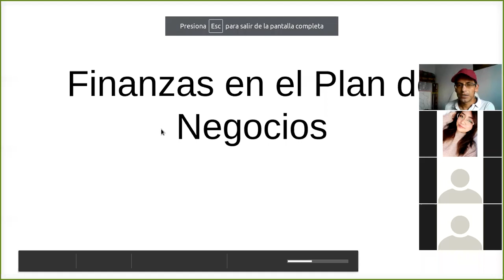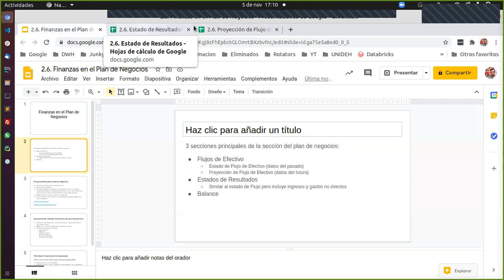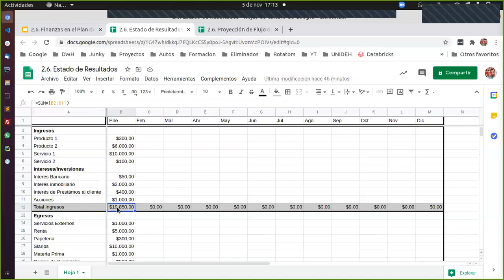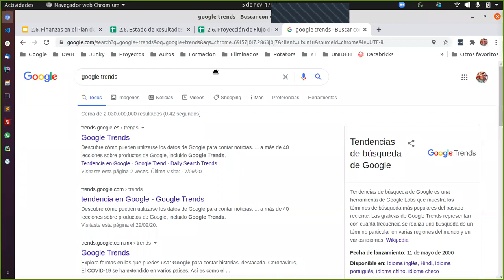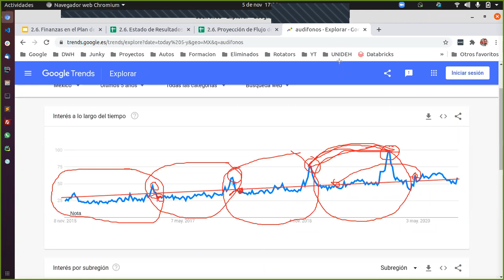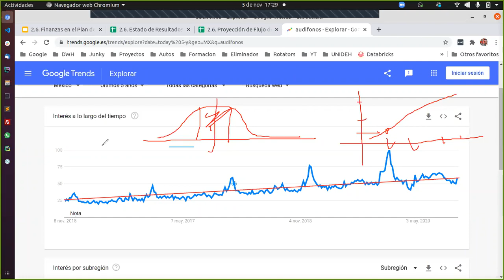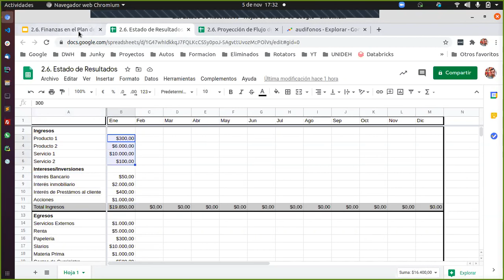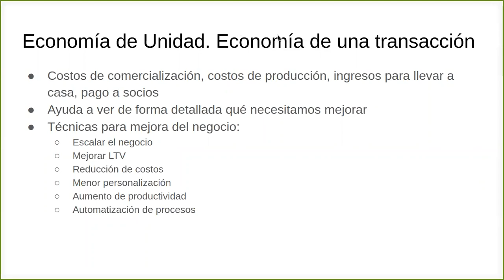ECommerce 3G - 2010/11/05 pt01 - Finanzas en el Plan de Negocios